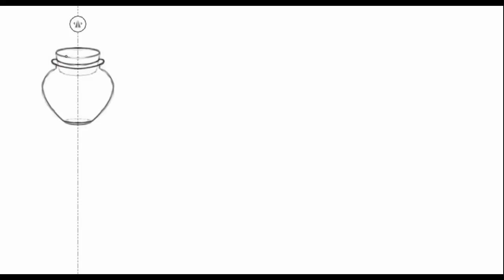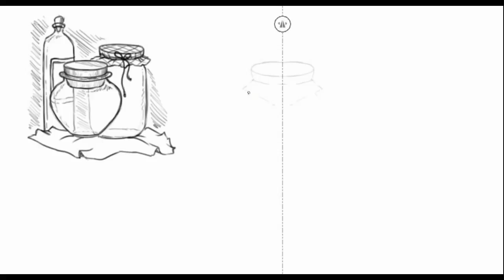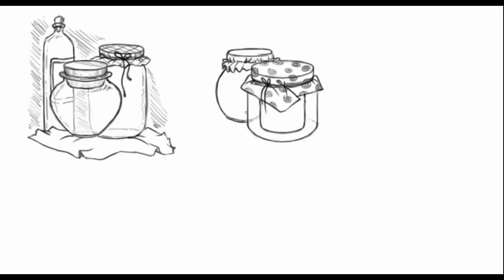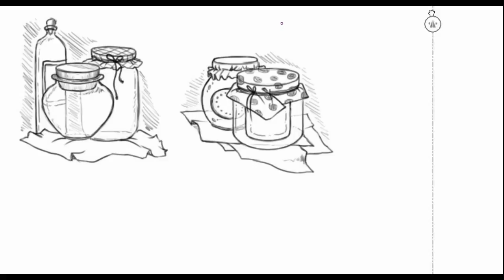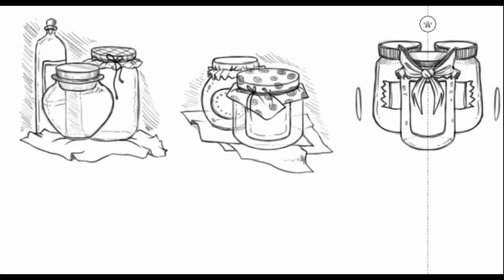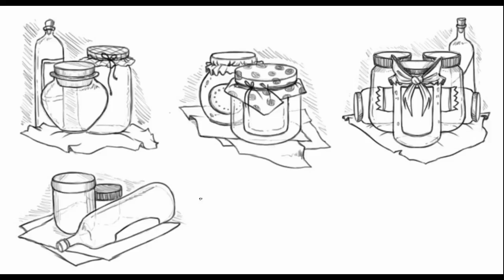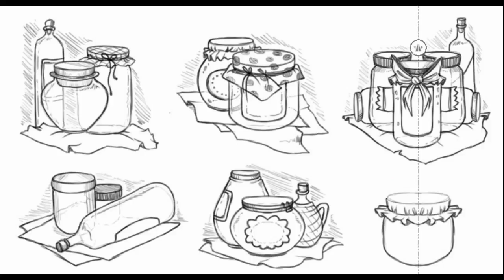Bottles & Jars :: SKETCHURDAY 24 :: Timelapse Digital Sketching in Krita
Hello again! Sketchurday is almost gone... so here's the new video. Some bottles and jars for this time. Hope you'll enjoy it!

Wanna catch me out there?